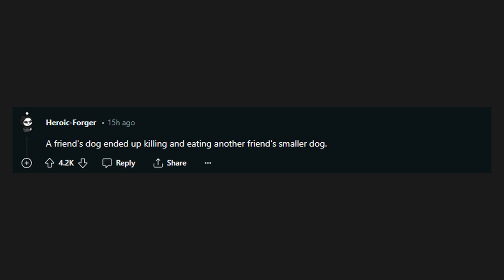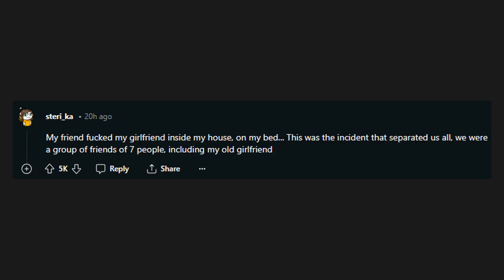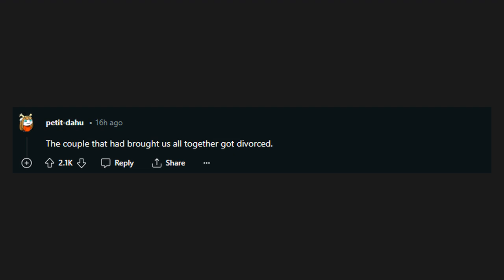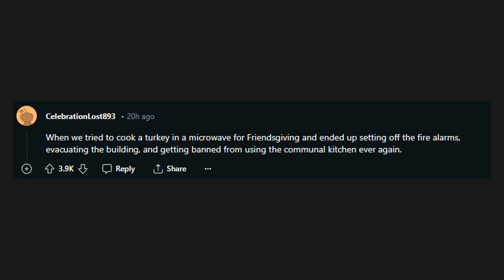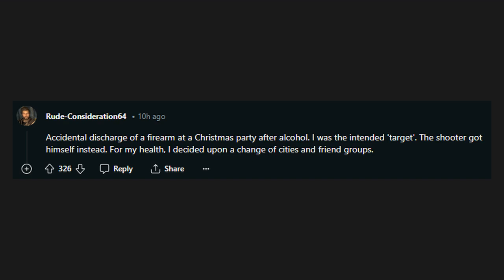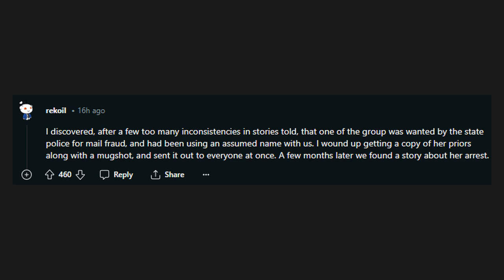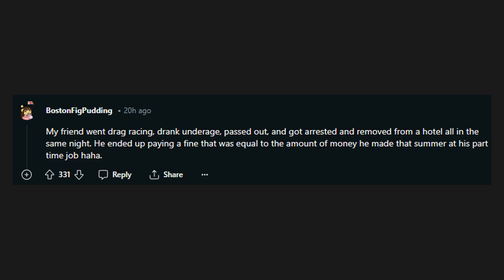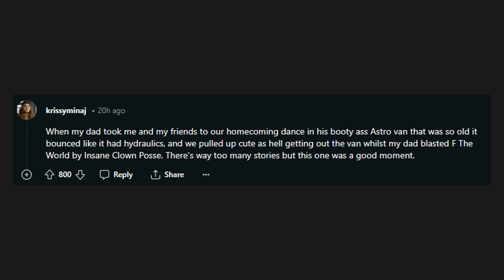What was the Incident in your friend group?